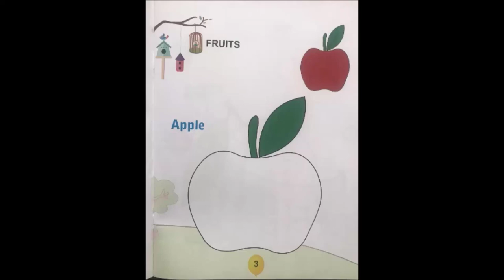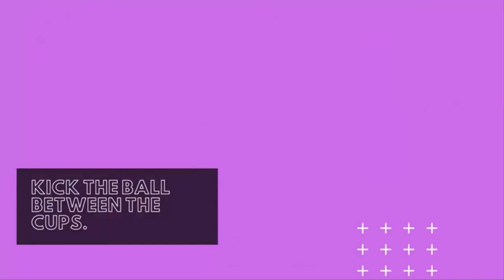2 - Thematic concept thinking and learning based activities